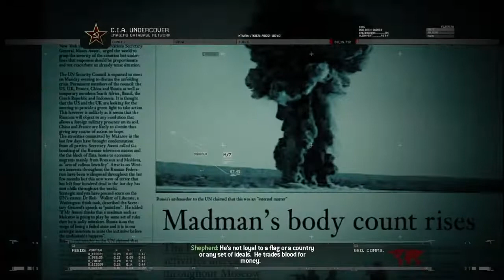Call of Duty Modern Warfare 2 Campaign Remastered | No Russian | Pvt allen Died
This is gameplay  Call of Duty Modern Warfare 2 Campaign Remastered which allows you to use new & modern weapons & remind us how lethal weapons can be on Humanity